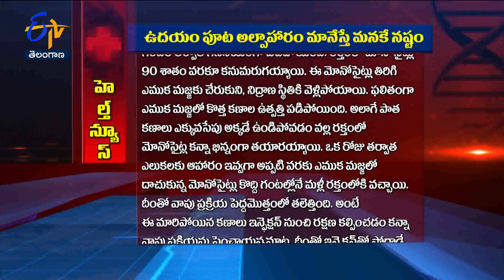Don’t Skip Break Fast |Sukhibhava | 7th March 2023 | ETV Telangana